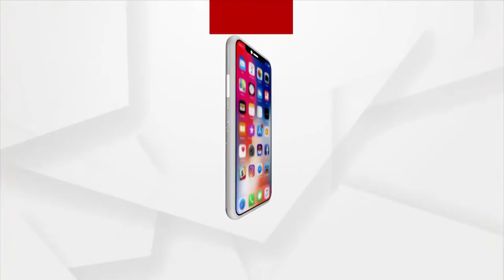Birsa Munda Stadium: Controversy Over Odisha Govts Claim Of Largest Hockey Stadium